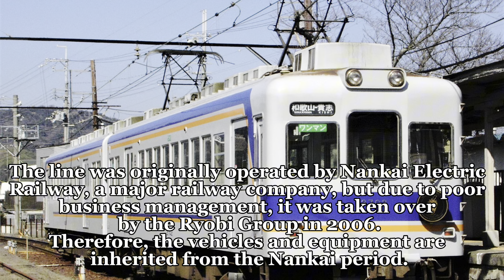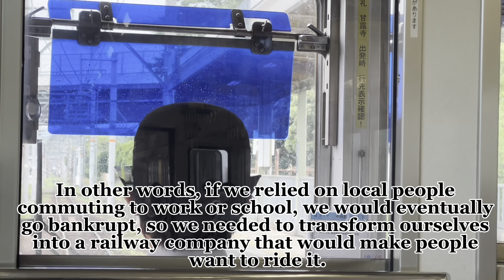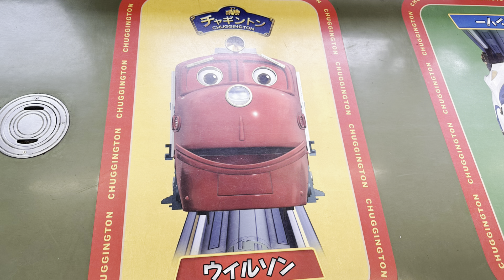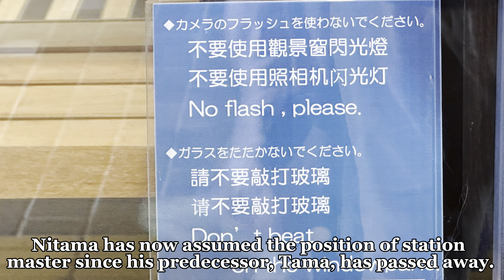Wakayama Electric Railway Co., Ltd., a dying railway company revived by cats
Wakayama Electric Railway Co., Ltd., a dying railway company revived by cats Wakayama Japan.

◼️動画にしたい路線
弘南鉄道　福島交通
ひたちなか海浜鉄道　流鉄　野岩鉄道　東武佐野線　東武小泉線　東武桐生線　京成金町線　京成ちはら線　京急逗子線　東急こどもの国線
名鉄知多新線　名鉄竹鼻線　名鉄豊川線　遠州鉄道
山陽電鉄飾磨線　近鉄生駒線
JR仙崎支線
筑豊電気鉄道　西鉄貝塚線　西鉄甘木線　JR若松線